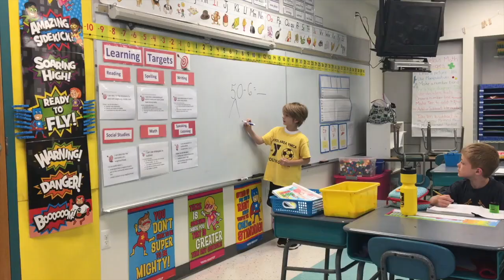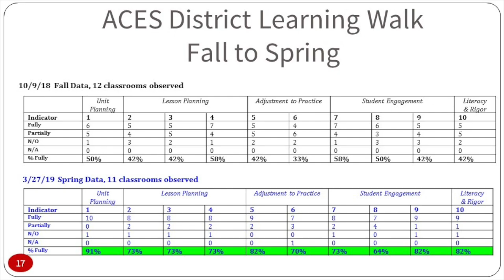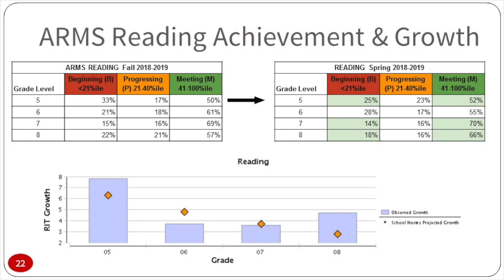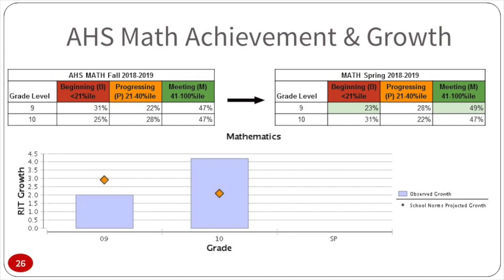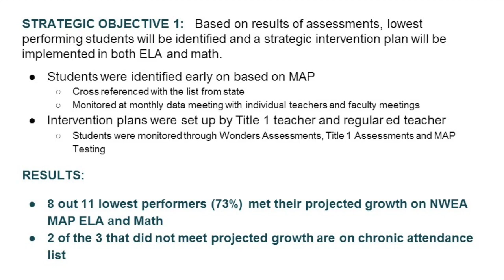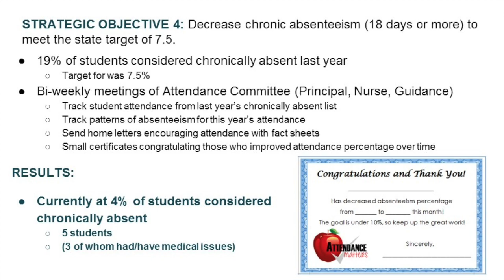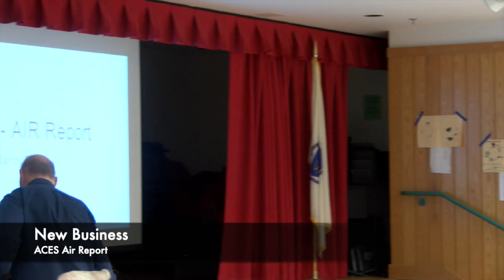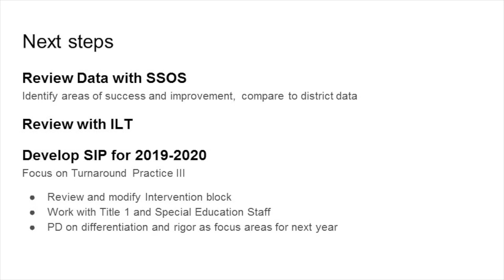Athol Royalston Regional School Committee May 15,2019